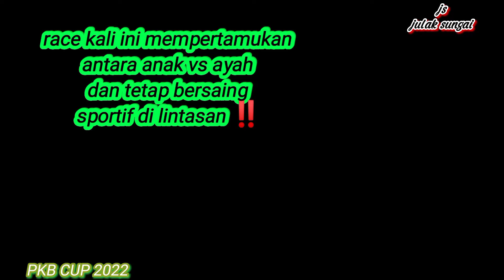balapperahu cis PKB CUP2022//RACE INI MEMPERTEMUKAN ANAK VS AYAH DI BABAK 8 BESAR TETAP BERSAING‼️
PKB CUP 2022 SATIUNG
DONATUR UTAMA  BY PARTAI PKB TANAH BUMBU

RACE MEMPERTEMUKAN 1 KARTU KELUARGA
ANTARA ANAK VS BAPAK
TANPA AMPUN DARI ANAK MAMPU MEMENANGKAN RACE 8 BESAR..